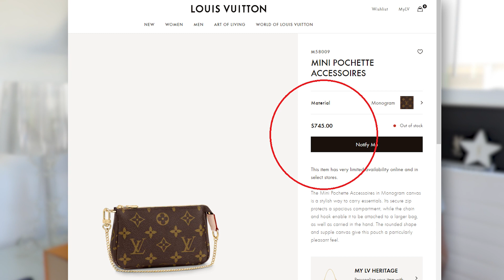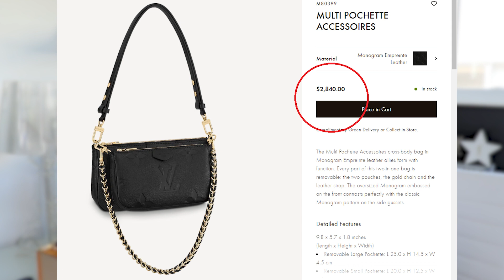Investing in Luxury Bags, Louis Vuitton Price Hikes, & Unboxing My LV Multi Pochette Accessoires!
Investing in Luxury Bags, Louis Vuitton Price Hikes, & Unboxing My LV Multi Pochette Accessoires! ***Expand for Links***